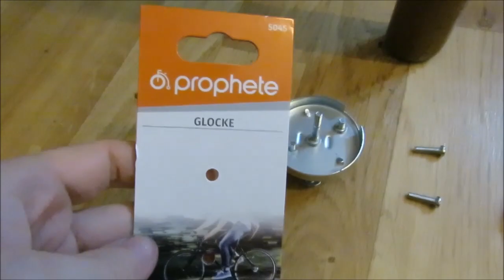Aufbau und Funktionsweise einer Fahrradglocke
So sieht eine handelsübliche Fahrradklingel innen aus.